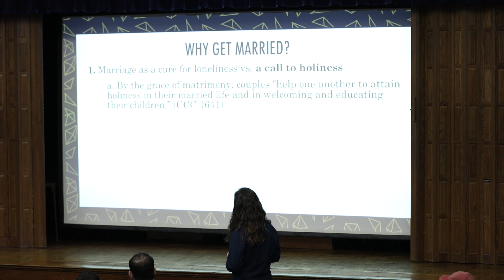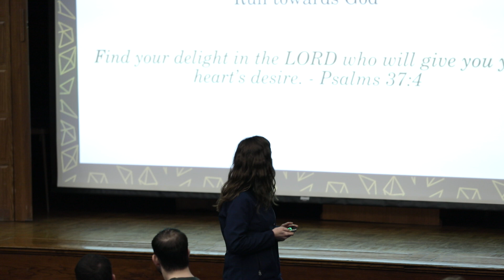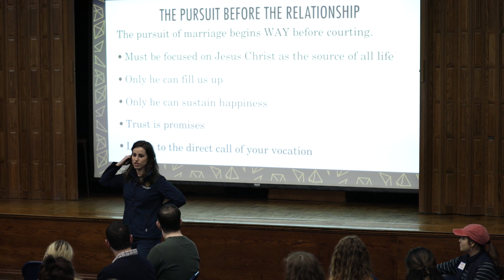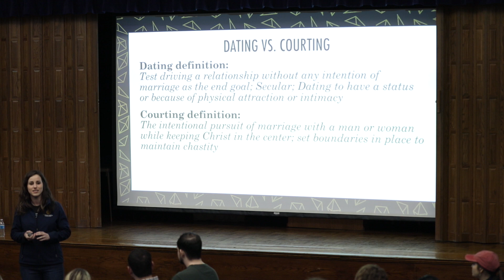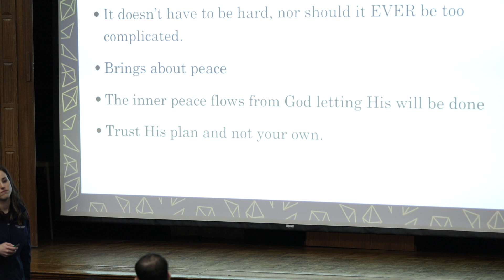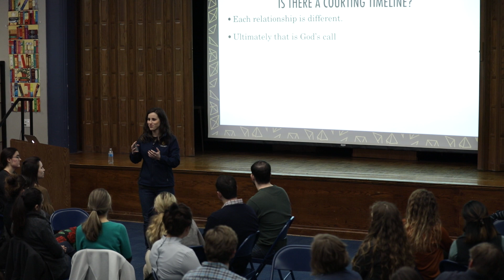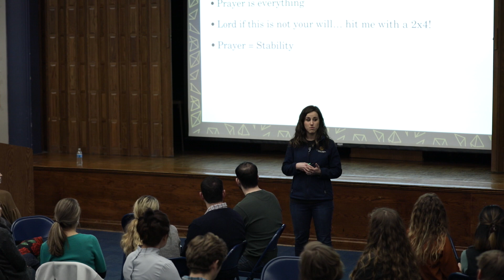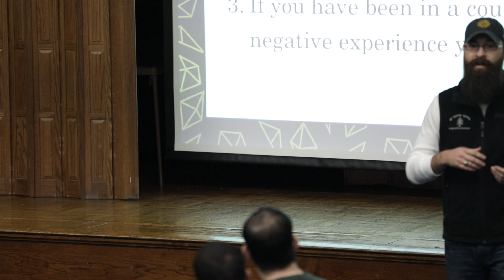STA Young Adults: The Road to Marriage Part 2: Dating or Courting?